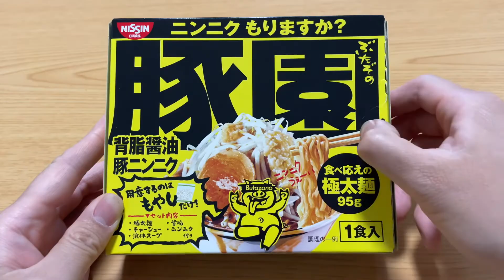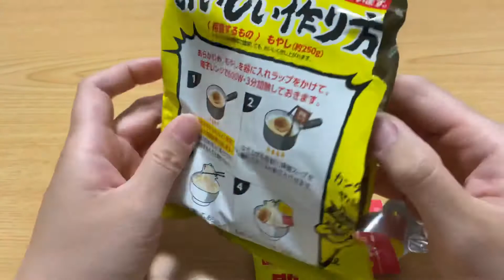二郎っぽいラーメンを作って食欲とかを満たす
意識低い株式会社詳細